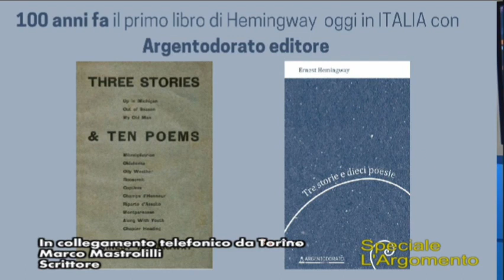Anniversario del primo libro di Ernest Hemingway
A cento anni dalla sua pubblicazione Argentodorato presenta "Tre storie e dieci poesie", primo libro del grande Ernest Hemingway.